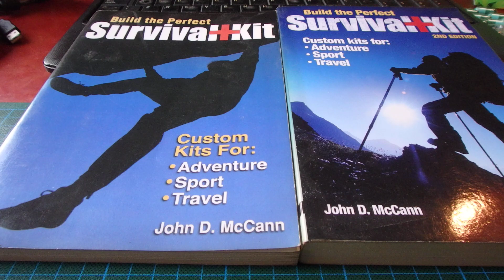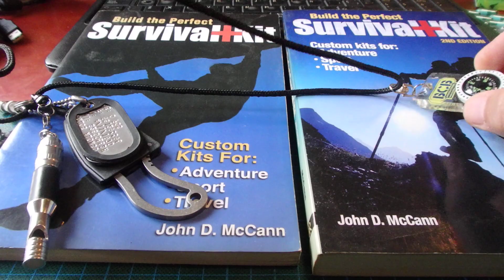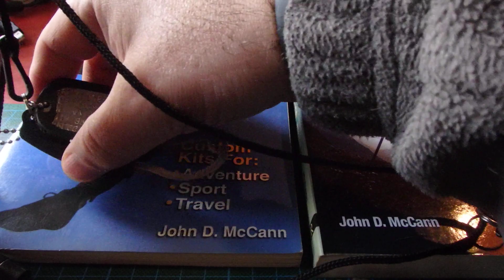COLLAR DE SUPERVIVENCIA (V. 2)